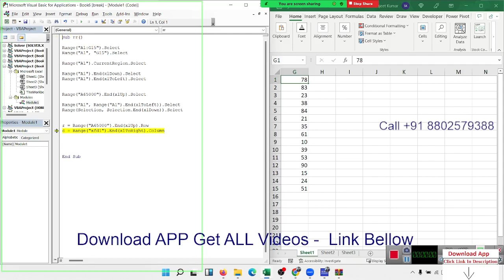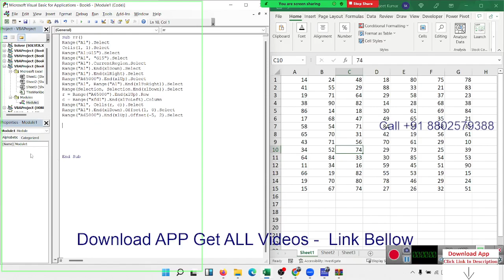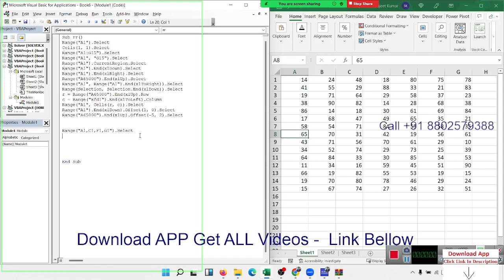VBA Macros Course in Hindi